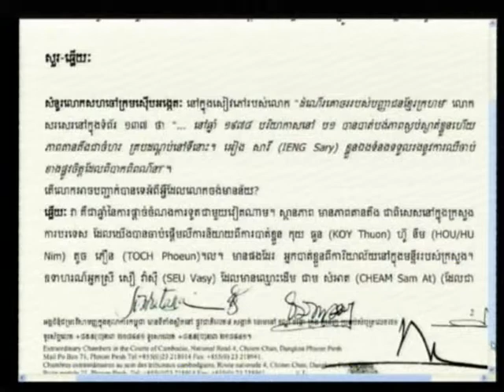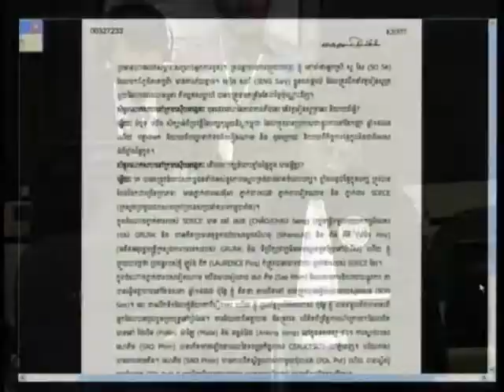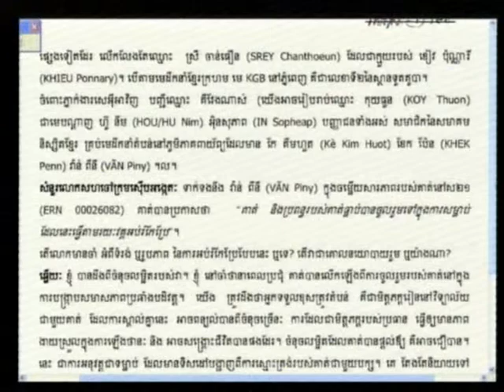E1 103R 2012 08 07 S1 FL KH Pub